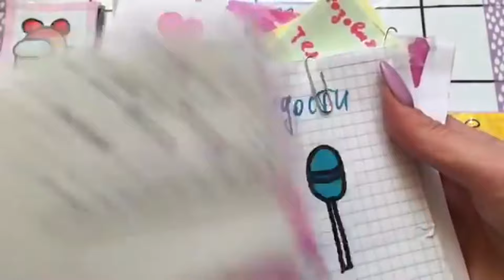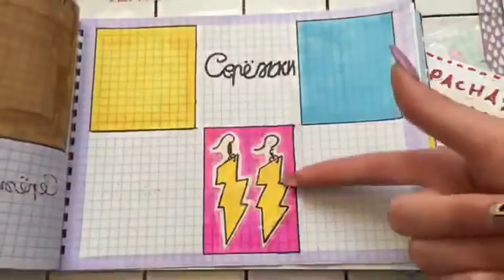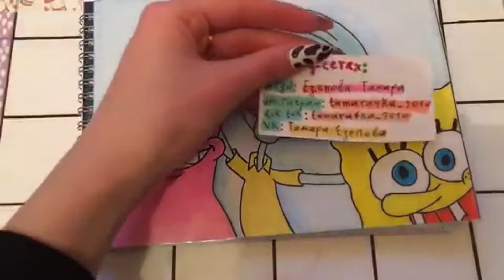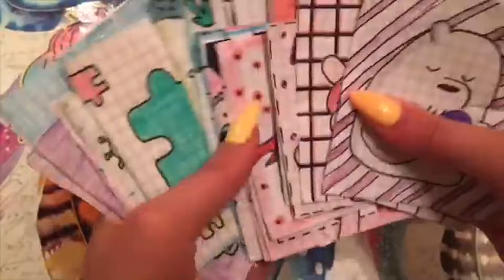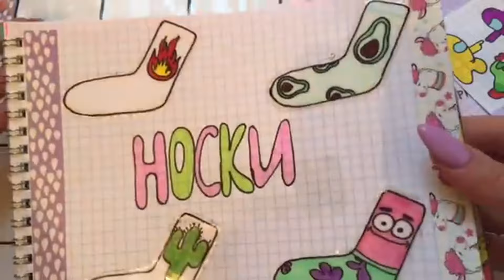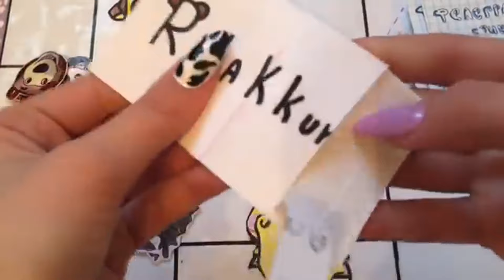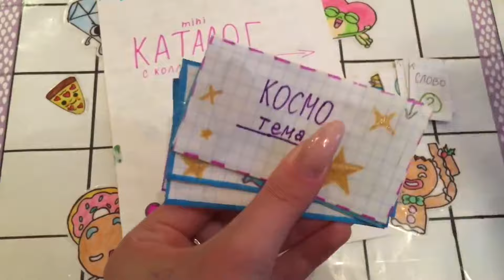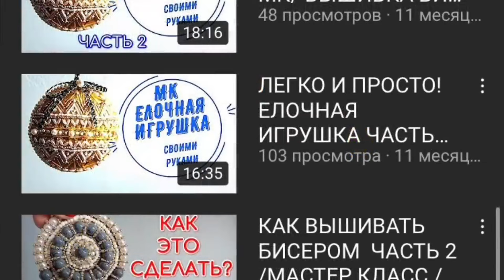𝐑𝐞𝐟𝐫𝐞𝐬𝐡 𝐘𝐨𝐮𝐫 𝐅𝐚𝐜𝐞 𝐖𝐢𝐭𝐡 𝐒𝐃𝐒 𝐍𝐞𝐰 𝐕𝐢𝐝𝐞𝐨𝐬 #𝟓𝟗𝟔𝟐